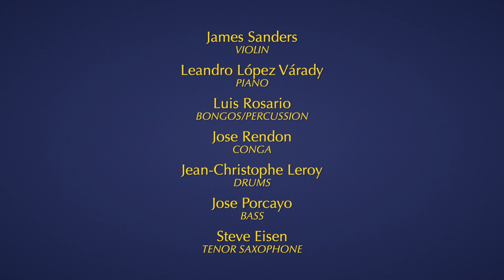LATIN FLOW (official music video)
Latin Flow
From the album "Evidencia"

James Sanders | Violin/leader
Leandro López Várady | piano
Luis Rosario | bongos & percussion
José Rendon | conga
Jean-Christophe Leroy | drums
José Porcayo | bass
Steve Eisen | tenor sax

Composed & Produced by James Sanders
Recording engineer | Dennis Tousana for Absolute Audio
Mastered by Marc Daniel Nelson
Video & editing by Dave Belden
Creative consultant: Don Macica

Thanks to 3Arts for their support.